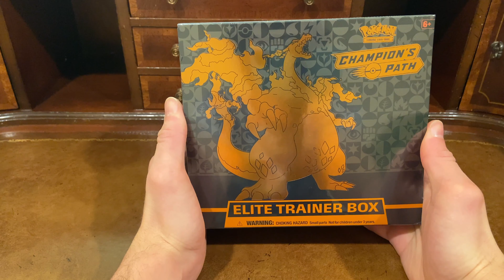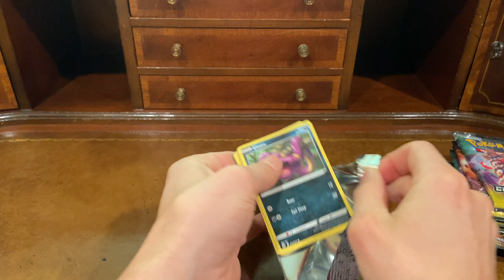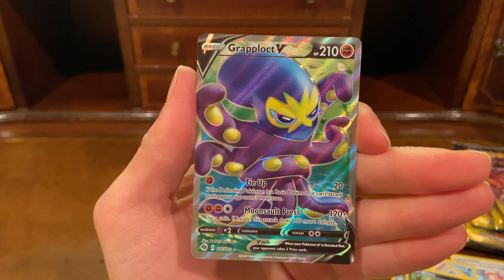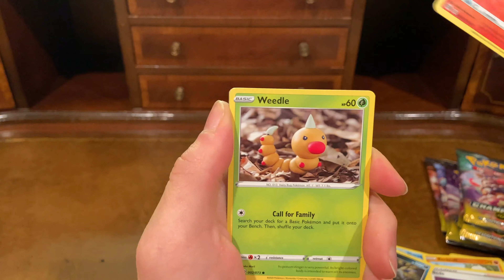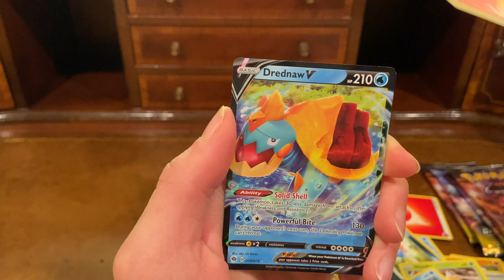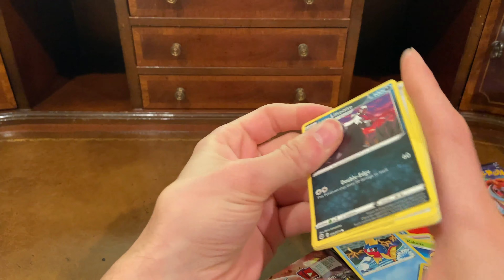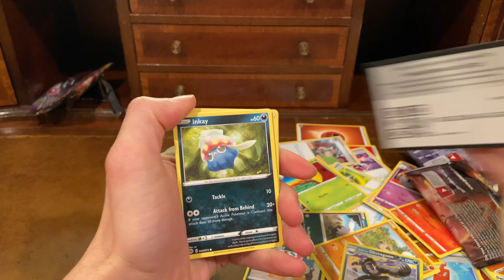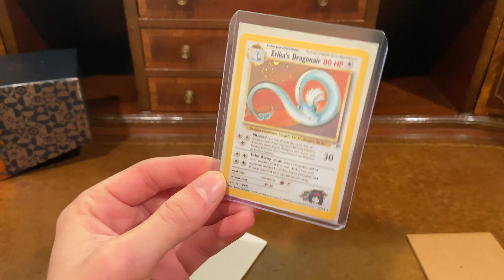Pokemon Champion's Path - Sad Man Pulls Guaranteed Holos to Feel Better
Champion's Path Elite Trainer Box, this is my first a few of them to attempt to pull the big Shiny Boi! Happy New Year, hope everyone has a happy and healthy 2021!